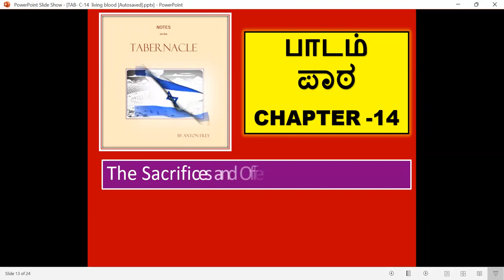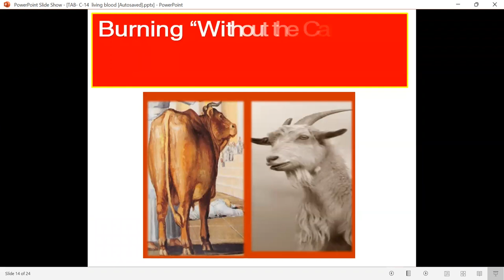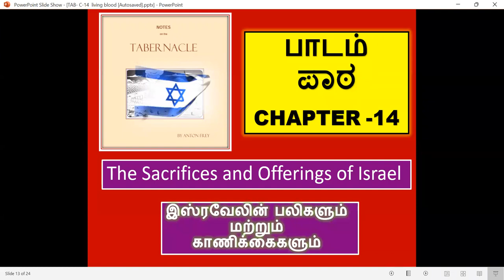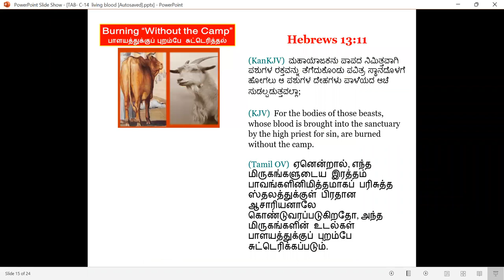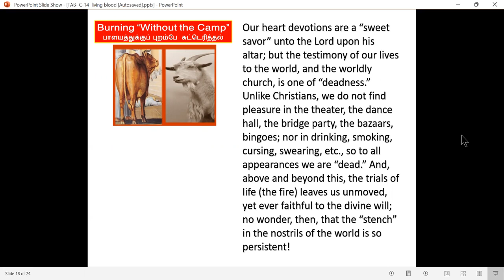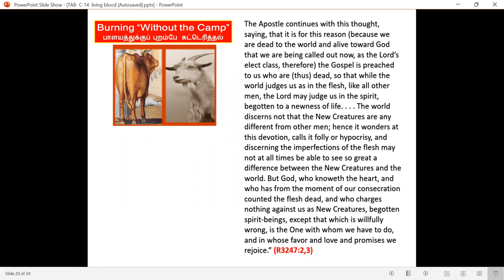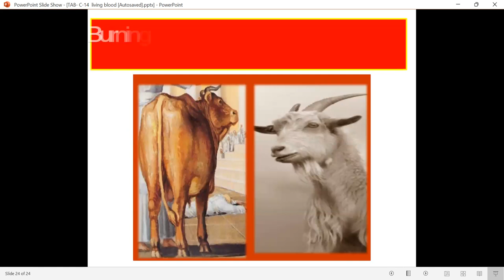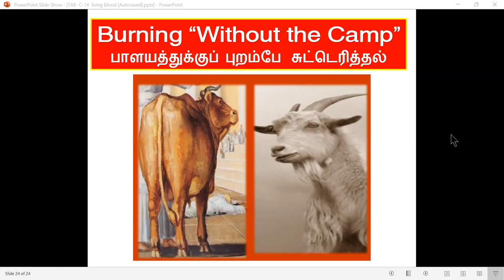The Sacrifices & Offerings Of Israel - Free Kannada Bible Study